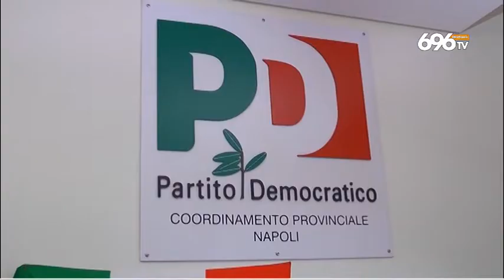C'è il Papa De Luca fa spostare la direzione Pd